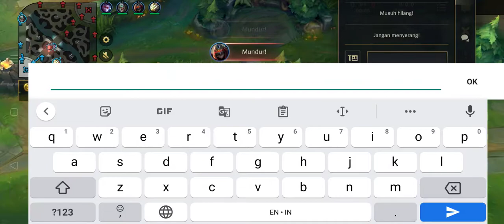LOL Wild Rift: Nasus Tank Gameplay (No Comentary) League Of Legends Wild Rift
Tanker Nasus!!

Bye bye.. See you tomorrow next time👋👋